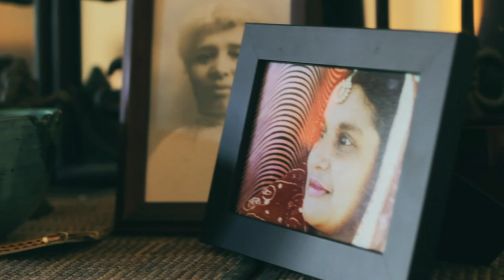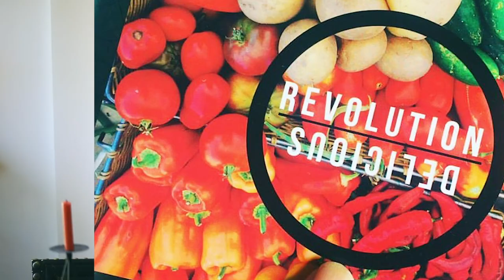People's Kitchen Collective | Nature Calls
The People's Kitchen Collective has been creating accessible, healthy, and loving food spaces in the Bay Area since 2007.

People's Kitchen Collective ha estado creando espacios de comida accesible y saludable  en  Bay Area desde 2007.